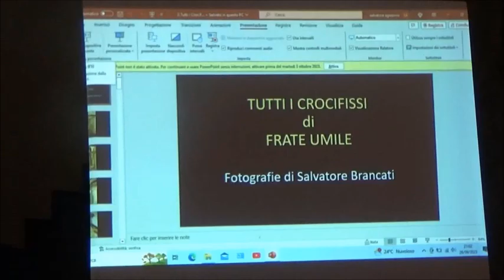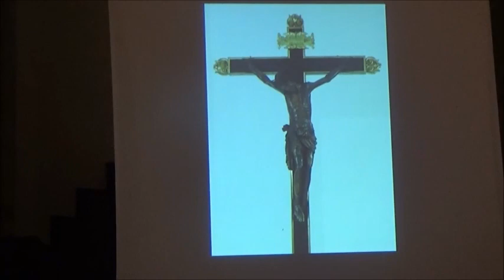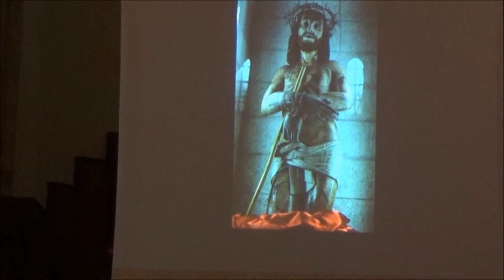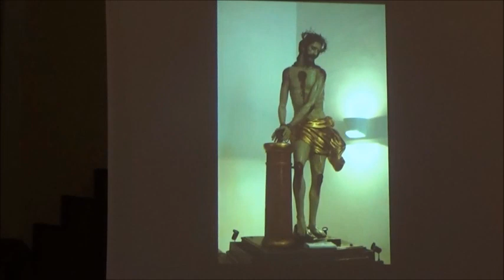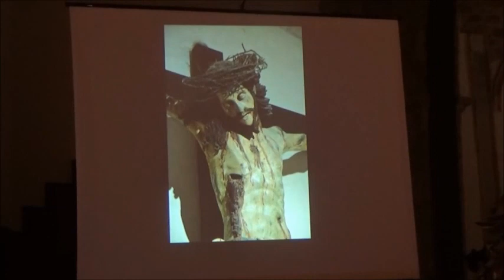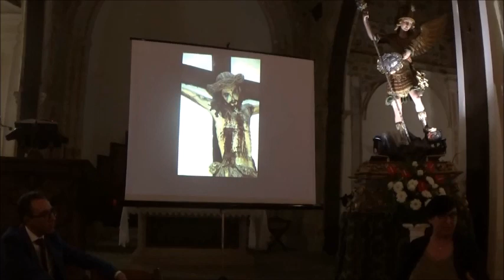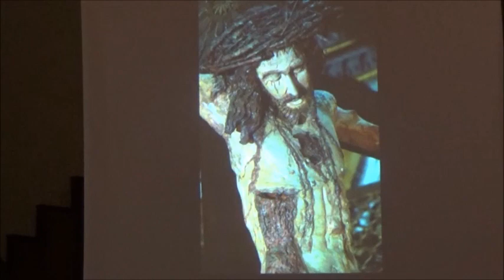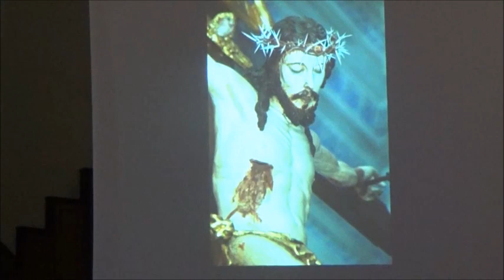I crocifissi di Frate Umile e dei suoi seguaci-Nicosia 28 settembre 2023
Tratto dalla tavola rotonda "La passione di Cristo nei Crocifissi di Frate Umile da Petralia"